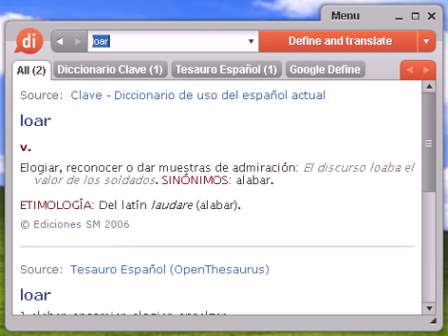Definición de loar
Source:  Tesauro Español (OpenThesaurus) loar 1 alabar, encomiar, elogiar, ensalzar 2 bombear, alabar, elogiar, encomiar, halagar, adular, dar coba, hacer la rosca, hacer la pelota 3 gloriar, glorificar, alabar, exaltar, enaltecer, honrar, ensalzar 4 glorificar, alabar, ensalzar, exaltar, enaltecer, honrar, encumbrar, aplaudir © OpenOffice.org